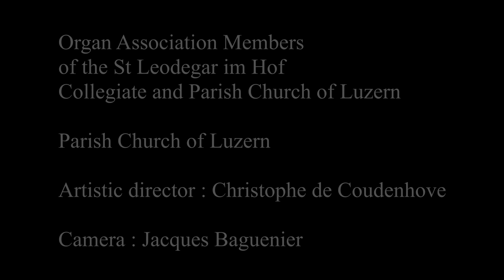C de Coudenhove - Duo Merlin: Suite en forme d’hommages 2/4: Saint-Saëns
Christophe de Coudenhove: Suite en forme d’hommages, par le Duo Merlin (Béatrice Piertot et Yannick Merlin)

1- Debussy
2 - Saint-Saëns
3 - Veni! Creator Spiritus - Fragments
4 - Carillons

Dédiée au Duo Merlin

Création:
Le 30/07/2019 à la Hofkirche de Lucerne (Suisse) dans le cadre des « Orgelsommer », par le Duo MERLIN

Enregistrement: nuit du 29 au 30/07/2019
Enregistré sur le système fixe de captation de la Hofkirche, comprenant 44 micros répartis sur l’orgue et dans la nef.
Mixage audio et direction artistique: Christophe de Coudenhove
Captation vidéo: Jacques Baguenier
Montage vidéo: Béatrice Piertot

Tous nos remerciements à Wolfgang Sieber, titulaire du grand orgue de l’église collégiale et paroissiale St-Léger de Lucerne